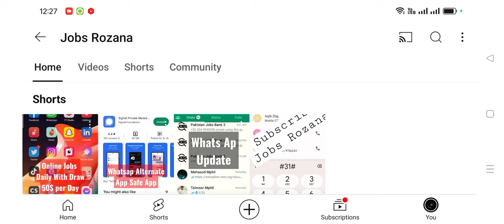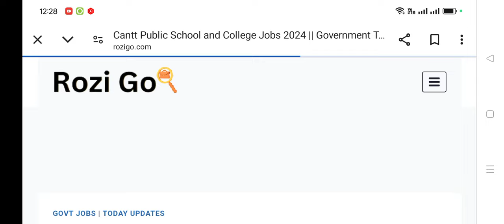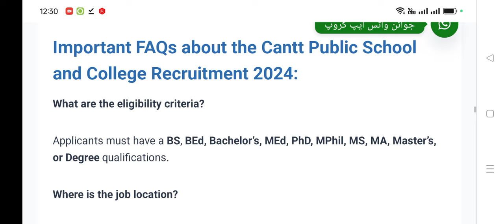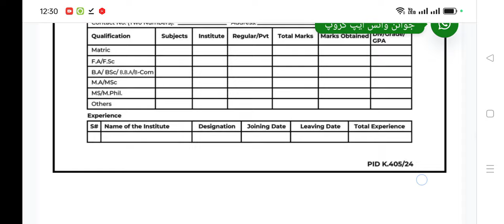Cantt Public School and College Jobs 2024 || Government Teachers Jobs 2024